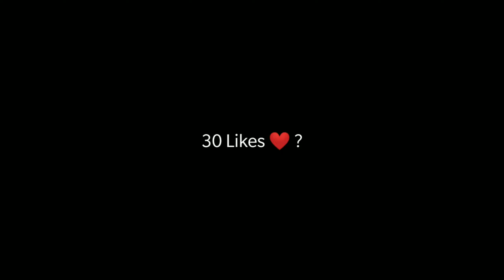Lil Nas X Montera ❤️ Frag Movie | PUBG MOBILE | OnePlus 5T ❤️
Realme x3 pubg test smooth extreme 60 fps
Oneplus Nord,
trailer,
gaming,
Pubg gyroscope,
Jonathan,
solo v squad,
high kills,
Pubg fastest player,
Chinese pros,
players,
k20 Pro gameplay
, t1 scrims,
intense squad,
7t pro, oneplus 7t unboxing, oneplus 7t vs 8, oneplus
7t pubg, oneplus 7t review, oneplus 7t camera, oneplus
7t pro pubg, oneplus 7t pro review, oneplus 7t tamil,